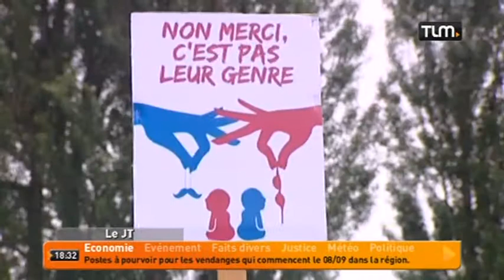Ce qui attend Najat Vallaud-Belkacem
Sites webs/blogs, copiez cette vidéo avec le bouton "Intégrer" !
 Réforme des rythmes scolaires, point d'indice des fonctionnaires toujours gelé, Najat Vallaud-Belkacem doit s'attendre à une rentrée scolaire plutôt musclée.